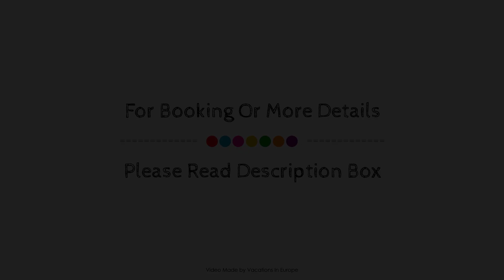Hotel Graf Zeppelin, Constance, Germany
Searching For
1. Hotel Graf Zeppelin - Constance
2. Hotel Graf Zeppelin - Constance Virtual Tour
3. Hotel Graf Zeppelin - Constance Rooms
4. Hotel Graf Zeppelin - Constance Amenities
5. Hotel Graf Zeppelin - Constance Videos
6. Hotel Graf Zeppelin - Constance Offers
7. Hotel Graf Zeppelin - Constance Deals
Audio Credit:
Track Title: Blank Slate
Artist: VYEN